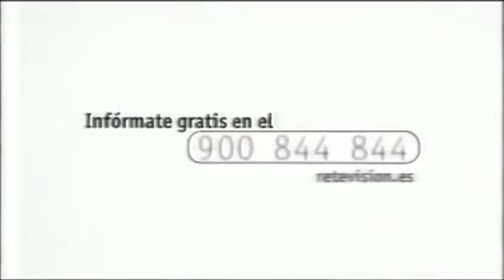Retenet de Retevisión (anuncio TV, 1999)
Anuncio de la red Retenet de Retevisión en 1999.